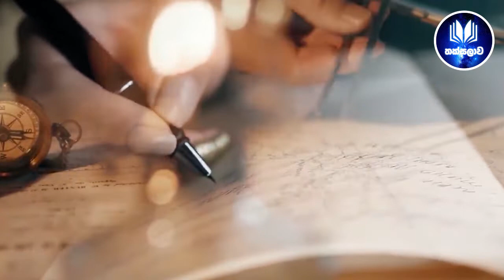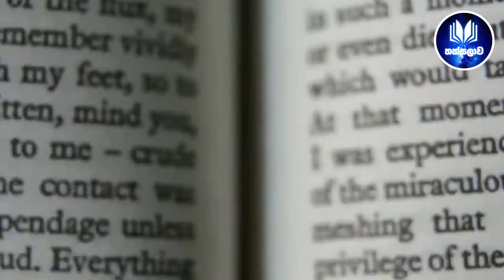මුහුදේ ගිලී අතුරුදහන් වුන ඇත්ලැන්ටස් දියුණු ශිෂ්ටාචාරයේ සත්‍ය කතාව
මුහුදේ ගිලී අතුරුදන් වුන බව කියන ඇත්ලැන්ටස් පුරාණ දියුණු නගරය අදටත් ලෝකයටම අභිරහසක් . ක්‍රිස්තු පූර්ව 360 ග්‍රීක දාර්ශනිකයෙකු වුනොත් ප්ලේටෝ විසින් ලෝකයට අනාවරණය කළ මීට වසර දහ දහසකට පෙර ඇත්ලැන්ටස් දූපතේ පැවැති දියුණු මිනිස් ශිෂ්ටාචාරයක් මුහුදේ ගිලී අතුරුදන්වී තිබෙනවා. බොහෝ කාලයක් පර්යේෂකයන් මේ නගරය හොයන්න මහන්සි වුනා . හැබැයි තවමත් ඇත්ලැන්ටස් නගරය තියෙන්නේ කොහෙද කියලා කාටවත් සොයාගන්න ලැබිලා නෑ. මීට වසර 3600 විතර කලින් ග්‍රීක මුහුද ආසන්නයේ සැන්ටෝරිනී කියන දූපතේ තිබුණු තවත් දියුණු මිනිස් ශිෂ්ඨාචාරයක් විශාල ගිනිකඳු පිපිරීමකින් විනාශ වෙලා තියෙනවා. සමහර විට මේ සිදුවීම් දෙක එකිනෙකට සම්බන්ධ වෙන්නත් පුළුවන්.

The ancient city of Atlantis, which is said to have disappeared into the sea, is still a mystery to the world.  If 360 BC was a Greek philosopher, the advanced human civilization that existed on the island of Atlanta ten thousand years ago, which Plato discovered to the world, has sunk into the sea and disappeared.  For a long time researchers worked hard to find this city.  But no one has yet been able to locate Atlantis.  About 3,600 years ago, another advanced human civilization on the island of Santorini near the Greek Sea was destroyed by a massive volcanic eruption.  Perhaps these two events are intertwined.